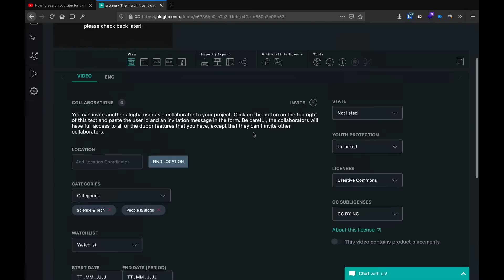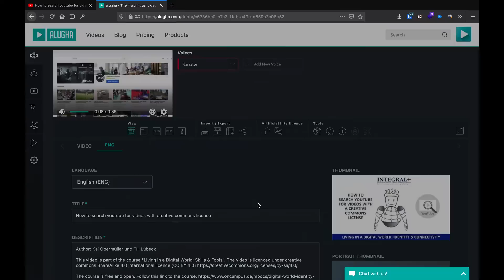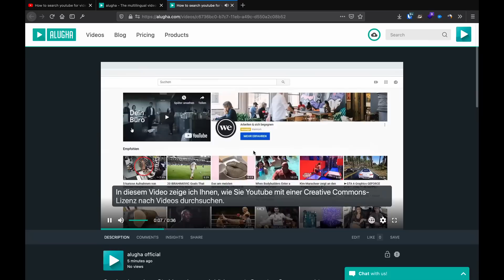How to use the alugha dubbr to get your YouTube video multilingual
In this video we show you how to use the alugha dubbr to get this steps done:
1- Add your YouTube/Vimeo video to your alugha channel to prepare it
2- Get the entire transcript for all the voices in your video (STT)
3- Translate the transcript, title, description, tags
4- Dubb/Voice over your segments
5- Download the transcripts/translations as WebVTT or SRT
6- Download the new created audio

Get it back to your YouTube video and increase your audience globally in their language.